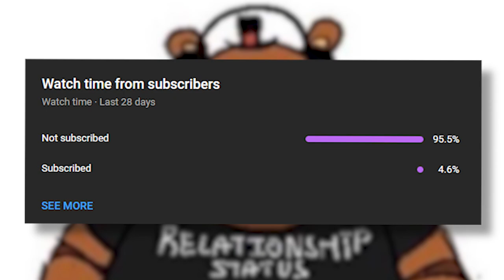4/20 MODE COMPLETED + GUIDE | Five Nights at Freddy's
WE HAVE BEATEN THE HARDEST CHALLENGE IN FIVE NIGHTS AT FREDDY'S!
I will also be telling you guys the strategy of beating 4/20